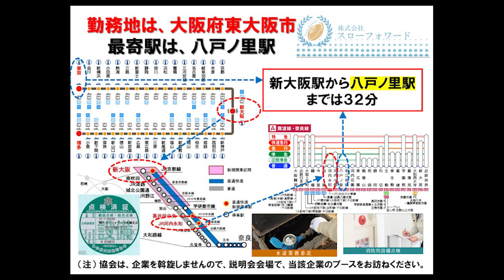【10月27日（木）16：00】検査／大阪／メーター交換作業など